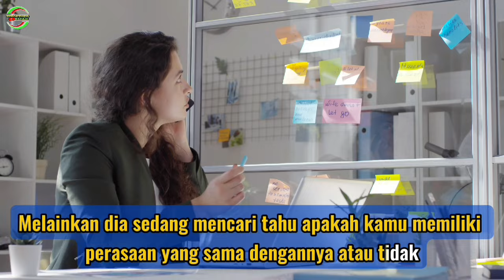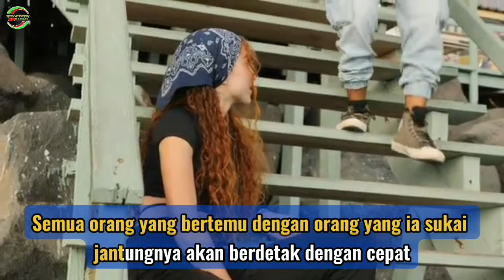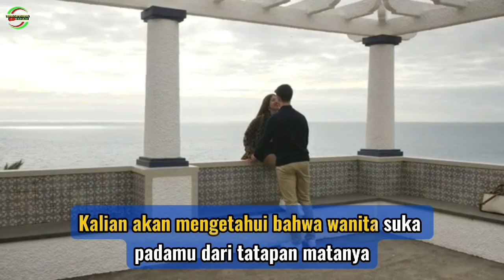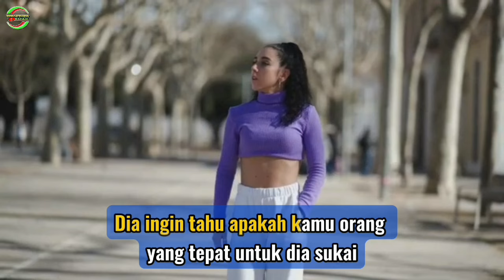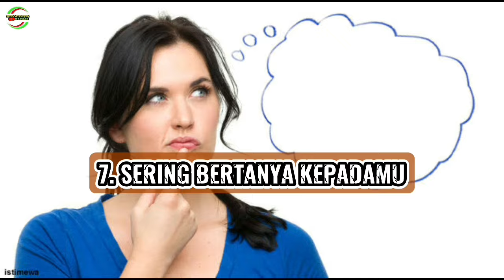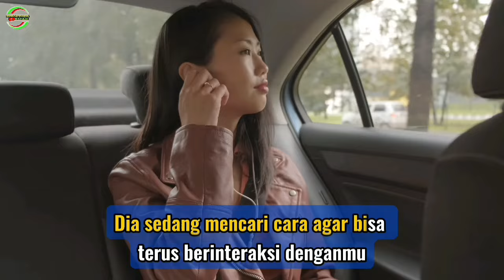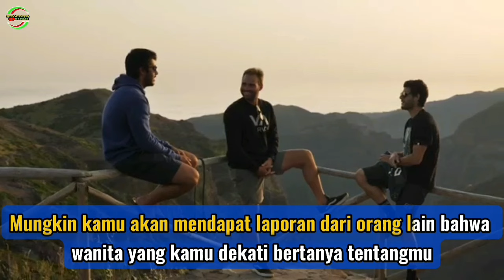suka tapi gengsi || 10 Ciri-ciri Wanita yang Menutupi Perasaan Cintanya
Jika berbicara tentang cinta dan wanita, memang tidak ada habisnya. Apalagi untuk mengerti tentang perasaan wanita yang sebenarnya, memang terkadang sangat membingungkan.
Mereka mungkin akan bertingkah cuek, tapi bukan berarti dia membencimu.
Karena bisa jadi, doi menutupi perasaan yang sebenarnya karena gengsi.
Pada dasarnya , semua wanita memang berbeda. Ada beberapa wanita, yang berani untuk mengungkapkan cintanya pada pria yang disukai.
Tapi ada juga wanita yang memilih untuk memendam perasaannya, karena berbagai alasan.
Naaahh, pada kesempatan kali ini, admin akan membahas ciri-ciri yang dimaksut dalam video yang berjudul, suka tapi gengsi, 10 Ciri-ciri Wanita yang Menutupi Perasaan Cintanya.
Kamii yakin, setelah menonton video ini, dijamin kalian pasti bisa menebak si doi benar-benar cinta atau tidak.